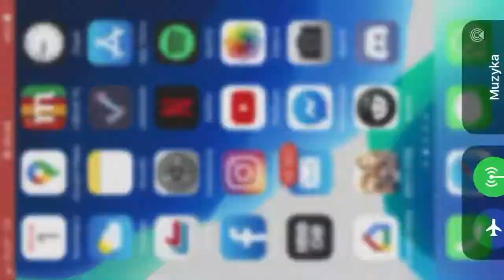Random arena sterne engelbert agrias vs mr team